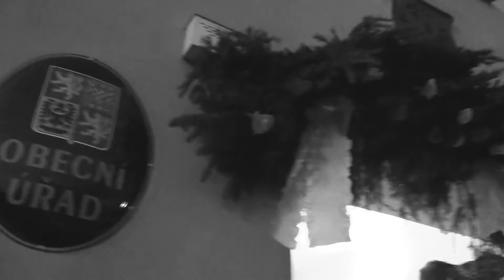SKORONICE-TRADIČNÍ HODY S VĚNCEM A KÁČEREM, neděle: zpěvy před obecním domem